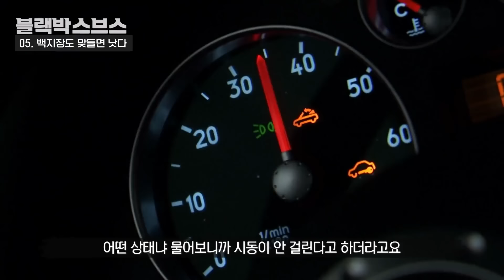[블랙박스] 이 위험한 도로에서 졸음이 옵니까?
졸리면 운전대를 잡지 말아야 합니다
잠깐 조는건 괜찮다고 생각하실건가요?
그건 큰 사고로 이어지는 지름길입니다!
이런 졸음운전 빌런과 반대로 위험한 사람들을 위해
발 벗고 나서는 이들이 있는데요!
빌런 vs 히어로! 함께 보시죠

00:00 01. 신고하려다 날벼락
01:31 02. 도로 한복판에서 낮잠을...?
03:24 03. 엄지엄지 척
04:29 04. 고속도로에 자전거가 왜 나와...?
05:46 05. 백지장도 맞들면 낫다